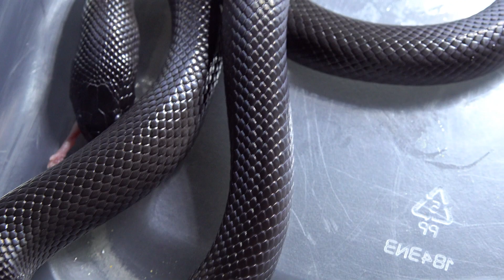- Warning - King Snake Eats 6 Blind Mice - Live Feeding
in this video we document a King Snake eating 6 mice .